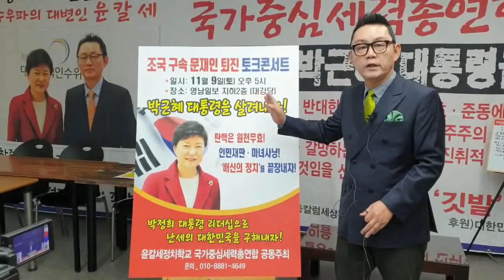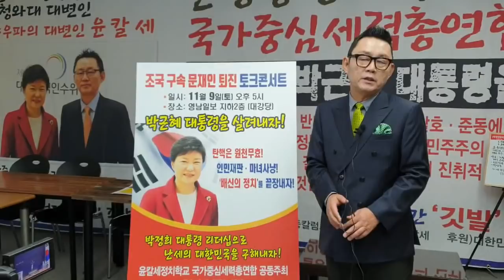1. 전라도의 전성시대? 광주교육감 10.26은 탕탕절 2. 유시민의 몰락 윤창중칼럼세상TV(2019.10.28)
윤칼세TV는 본사 대구 이전을 계기로 구독료를 받지 않기로 하고 오직 도서주문으로 운영하겠습니다.
신간 ‘깃발’이 나왔습니다.
윤창중의 활동무대와 주거지를 대구로 이전해 대구-부산-대전과 춘천 찍고 서울로 연결되는 보수우파의 전초기지, 보수우파의 3각지대를 만들겠다는 청사진을 담고 있습니다.

★도서출판 윤칼세 발간 도서
❶윤창중의 고백—피정
❷2017년12월
❸운명
❹칼춤
❺부활
❻깃발

이 책은 박근혜 대통령의 수난사와 문재인의 폭정을 대한민국 언론과는 180도 다른 각도에서 기록한 윤창중실록’

구독버튼도 눌러주시면 감사하겠습니다.

@@@@@@@윤칼세TV를 시청하신 후 칼럼으로 읽을 수 있습니다.
정치전문칼럼 블로그로 바로가기→윤창중칼럼세상

조국 구속, 문재인 퇴진 촉구 토크콘서트
윤칼세치학교/국가중심세력총연합 공동주최
박근혜 대통령을 살려내자!
탄핵은 원천무효! 인민재판 마녀사냥! ‘배신의 정치’를 끝장내자!
박정희 대통령 리더십으로 난세의 대한민국을 구해내자!
일시 11월9일 오후 5시
장소 대구 영남일보 지하2층 대강당
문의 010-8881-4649